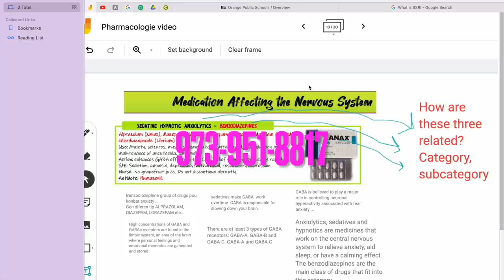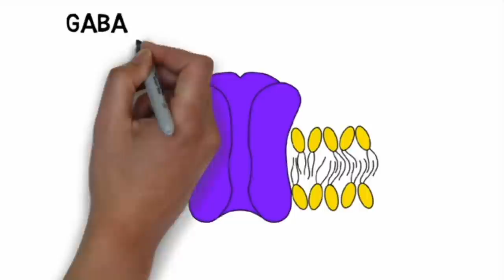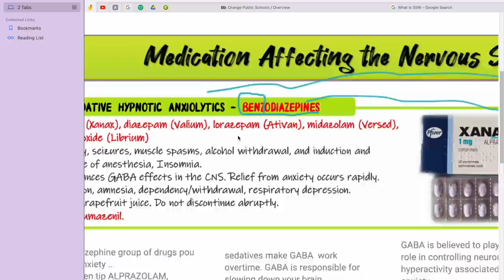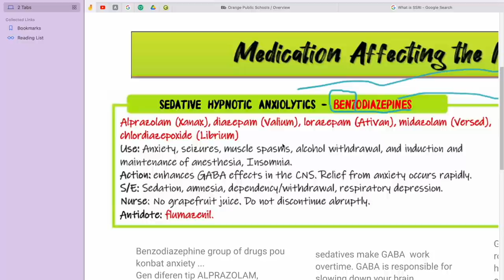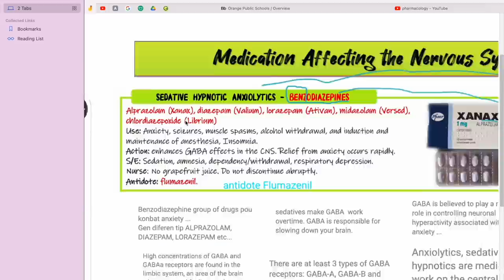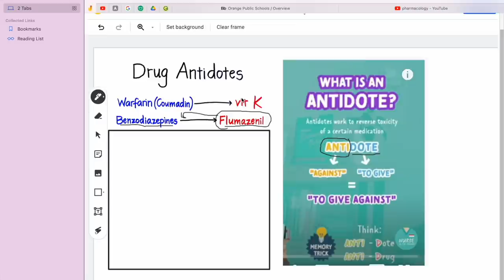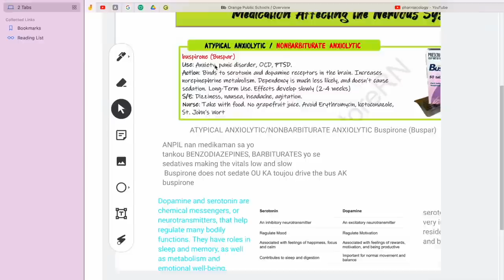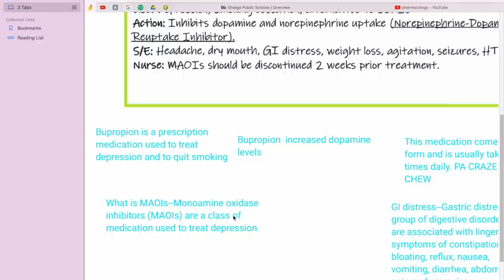$3,600 Child Tax Pou Retounen anko-Stimulus Pou Stimule economic an -Men Option Yo